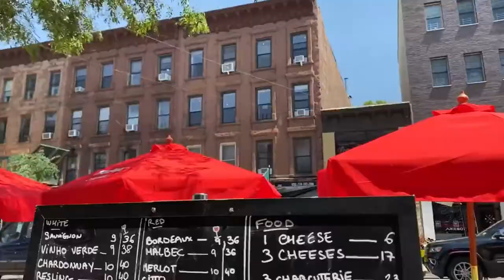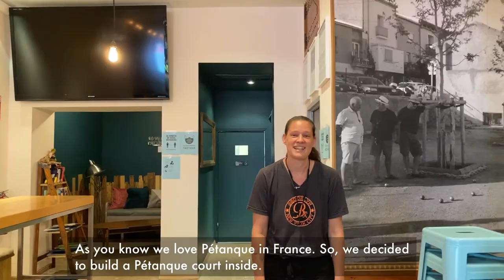Women Entrepreneurs: Alexandra Charpentier - Winemak’her - Wine Bar - Brooklyn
Patricia Wedding introduces you to Alexandra Charpantier, who partnered with her husband Davy to establish Winemak’her; a small wine bar (located in the Park Slope neighborhood of Brooklyn, New York). Winemak’her’s wine list is dedicated to wines produced by women.  During the video Alexandra shares with us her decision to support and elevate women winemakers and gives us a tour of her wine bar.

If you’re looking for eclectic wines and a delicious selection local cheeses and charcuterie, then look no further! It’s a little piece of the South of France in Park Slope!

\\CHAPTERS
00:00 Beso de NYC
00:24 Bien venue!
00:57 Meeting Alexandra Charpentier
2:15 Homage to Women Winemakers
2:59 Suprise! A Péntaque Court!
3:48 Cheers to Winemak’her!

\\LINKS FOR MORE INFORMATION/ENACES PARA MAS INFORMACIÓN - WINEMAK’HER

\\LINKS FOR MORE INFORMATION/ENACES PARA MAS INFORMACIÓN

Winemak’her: A Park Slope Bar that Celebrates Women Winemakers, Frenchly, June 22, 2020

Women in Wine: Breaking the Glass Ceiling in France, France Today, January 23. 2019

Women in Wine Aren’t Waiting for Seats at the Table, Food & Wine, Updated October 22, 2019

Is organic wine better for you?, Food Network, March, 2015 [A great article which explains what it means for a wine to be Organic vs. Biodynamic.]

About Antech-Limoux - A Family Winery for Six Generations & Meeting Françoise Antech

\\CREDITS FOR MUSIC/INFORMACIÓN SOBRE LA MUSICA

StoryBlocks - Whistle of Happiness

\\CREDITS FOR PICTURES/INFORMACIÓN SOBRE LAS FOTOS

Brownstones, Park Slope - photos by Patricia Wedding
Boules - photo by Semevent on Pixabay
Boules with tape measure - Photo by Walti Göhner on Pixabay

\\ABOUT BESOS DE NYC

Besos de NYC,” was created by Patricia Wedding to promote small businesses, entrepreneurs, artists and the culture in New York City (“NYC”). It is an honor and an extraordinary experience to witness a New Yorker’s journey to realizing their dreams; something I would like to share with you, one story at a time.

\\SOBRE BESOS DE NYC

“Besos de NYC,” fue creado para promover pequeñas empresas, empresarios, artistas y la cultura en la Ciudad de Nueva York ("NYC").  Es un honor y una experiencia extraordinaria presenciar el viaje de un neoyorquino para hacer realidad sus sueños; algo que me gustaría compartir con ustedes, una historia a la vez.